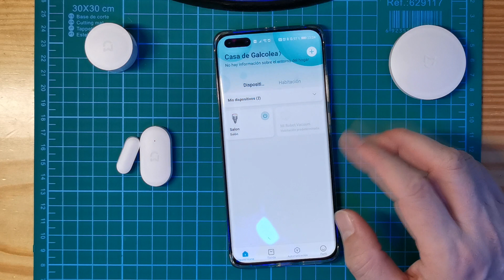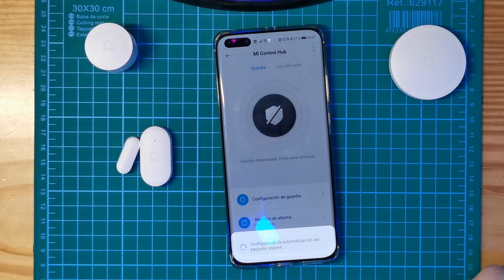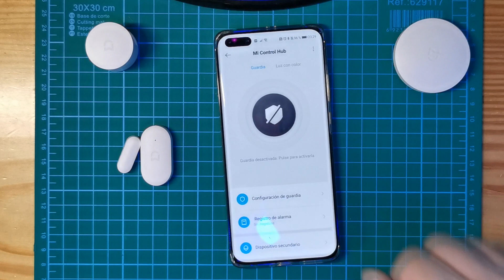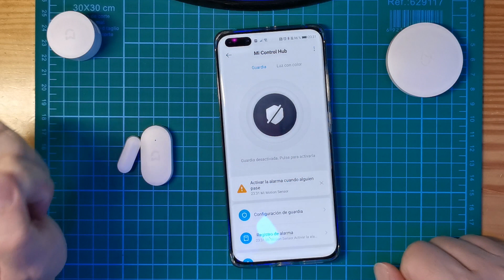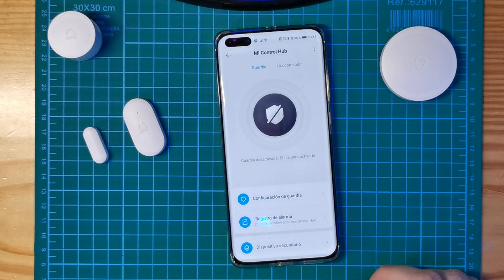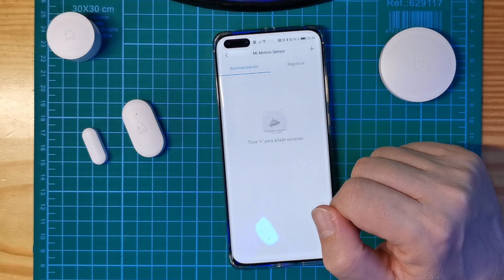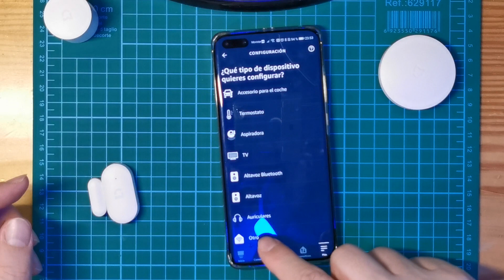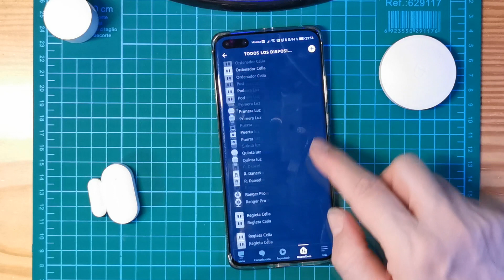XIAOMI MI SMART SENSOR SET | ANÁLISIS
Probamos la solución SmartHome de Xiaomi, el Mi Smart Sensor Set. Este kit inicial incluye, además de Hub que controla el sistema, 2 sensores de puertas y ventas más dos sensores de presencia. Además, incluye un interruptor inteligente que nos permitirá realizar también tareas con los equipos inteligentes que tengamos en casa.